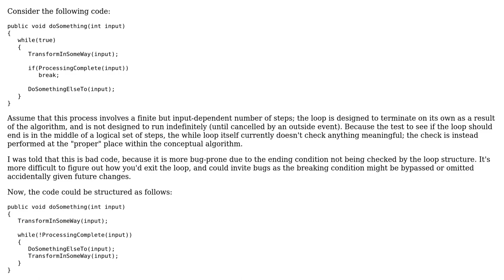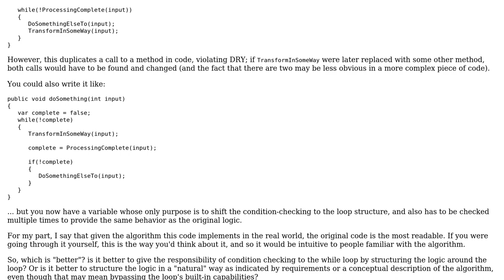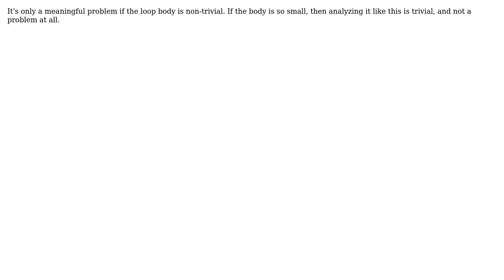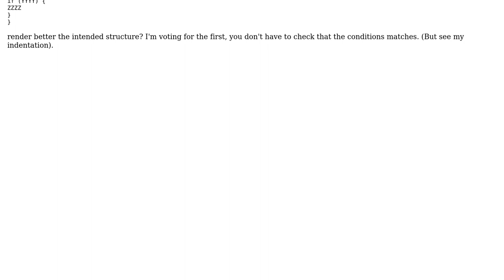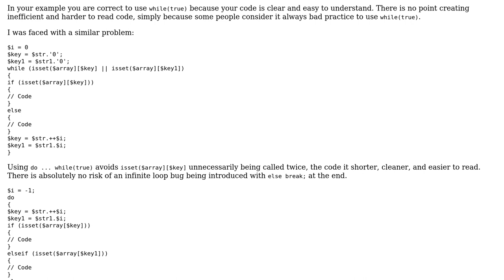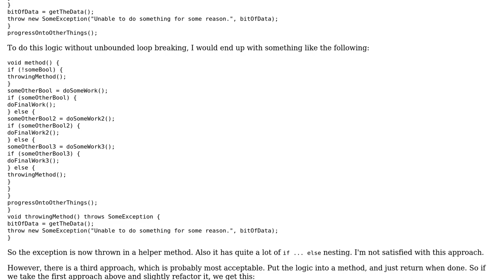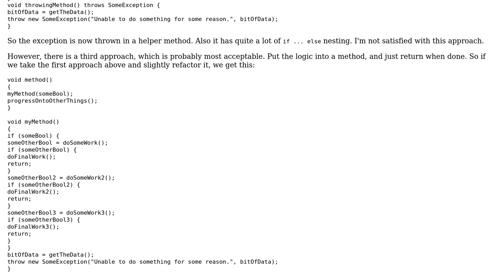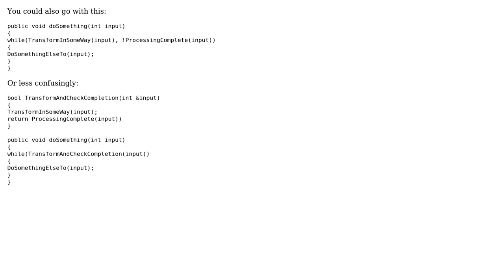Software Engineering: while(true) and loop-breaking - anti-pattern? (9 Solutions!!)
Software Engineering: while(true) and loop-breaking - anti-pattern?

With thanks & praise to God, and with thanks to the many people who have made this project possible! | Content (except music & images) licensed under CC BY-SA | Music | Images & others | With thanks to user RalphChapin user Pat user mjfgates user KeithS user intrepidis user Eclipse user Deduplicator user DeadMG user Dan Bray user AProgrammer and the Stack Exchange Network Trademarks are property of their respective owners. You are responsible for your own actions.